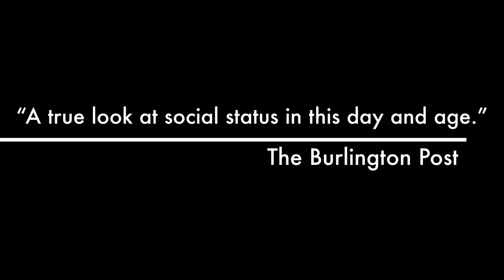Table Talk- A Documentary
Table Talk: A Documentary Trailer